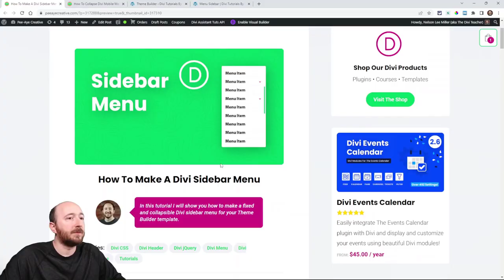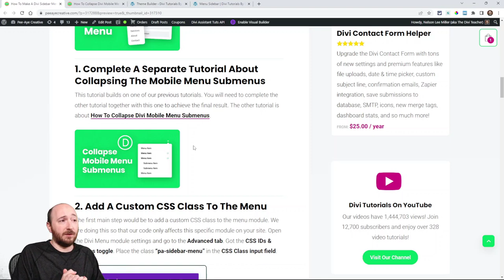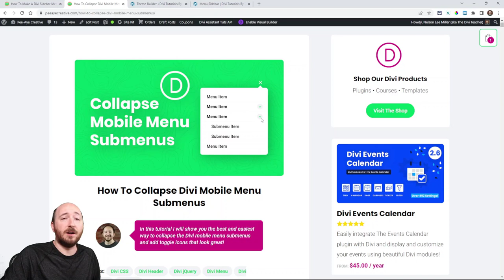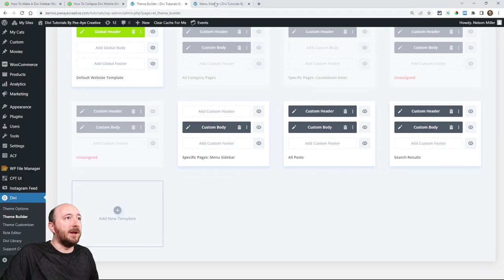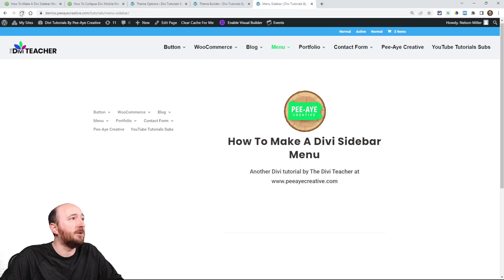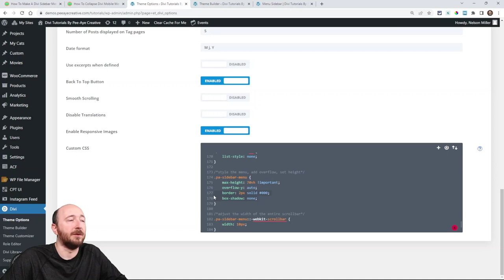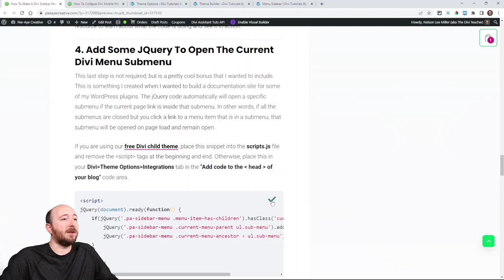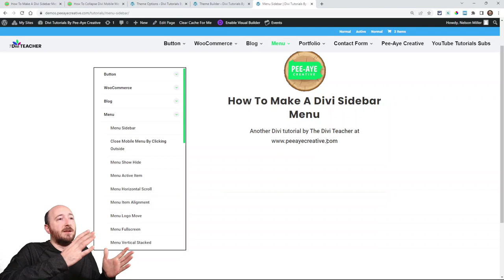How To Make A Divi Sidebar Menu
In this tutorial I will show you how to make a fixed and collapsible Divi sidebar menu for your Theme Builder template.

There are times when you want to build a template in the Divi Theme Builder, but need a menu as a sidebar. This would work perfectly to build a documentation site, or to show a sidebar navigation for blog posts. It is not meant for full site navigation, but it could work if you make some adjustments. So in this tutorial I will show you how to make a fixed and collapsible Divi sidebar menu.